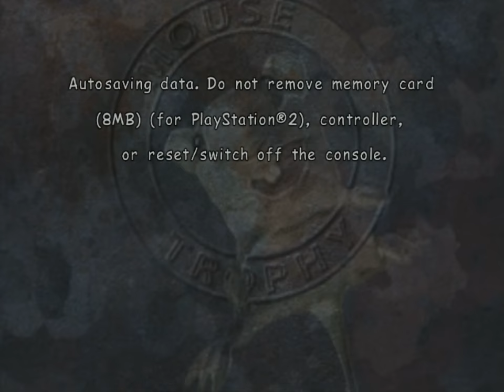Mouse Trophy (PS2) - 13. Twin Gates Castle [Expert]